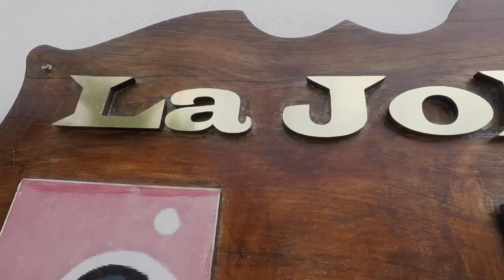SURFwithARCHY at the La Jolla de Guasacate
"SURF WITH ARCHY" - Teaser
La Jolla Resort in Nicarugua ~ Surf, Fish, Yoga Resort for Sale!
La Jolla de Guasacate is an upscale resort community, located on the hills overlooking the unspoiled beauty of Playa Popoyo, a renowned world-class surf area located in the center of the Emerald Coast of Nicaragua. Long regarded as a surfing and fishing paradise, Southwestern Nicaragua has been feature-profiled by various international surfing magazines for its stunning Pacific coastline and perfect surf breaks.

With pristine beaches and world-class waves at your doorstep, La Jolla offers a culture-rich, exotic locale, and purchasing this development presents a once-in-a-lifetime investment opportunity. La Jolla de Guasacate is just minutes from the Esmeralda Airport. This unique area is a hidden gem poised to benefit from skyrocketing property values.
Thanks to: @crego_cinema